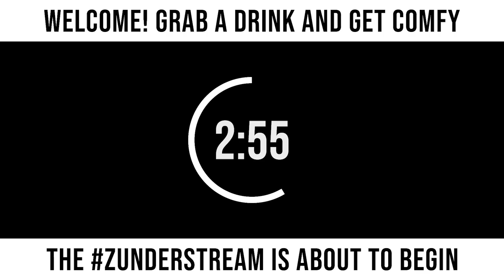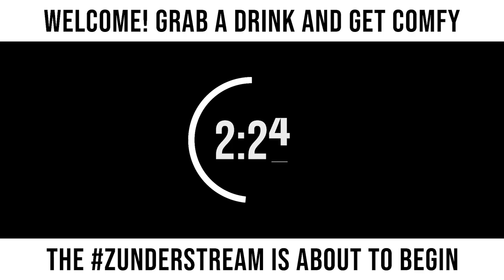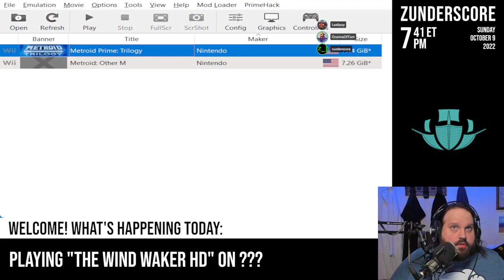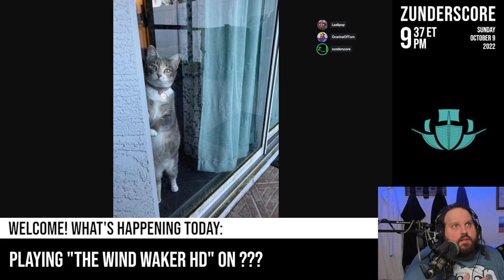zunderstream Show Archive - 2022-10-09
🎬: "Sure do love me a good Triumph Fork Linktober | !merch !youpick !fleet zunderstream"